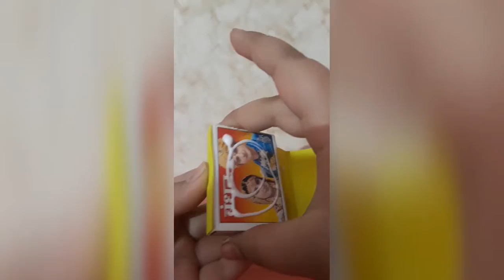How to make a mini camera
Title- How To Make mini camera

Hi guys felling good to see you again with an another video .

Hope you guys will like and enjoy it.

See you guys soon with an another video.

App used for editing- VITA

Music used in intro and outro- Focusing by Cushy